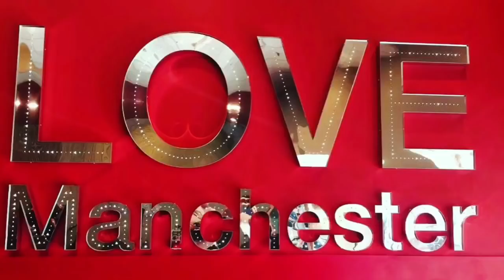Proč máš tři investiční byty a něco ti brání koupit čtvrtý - 5 strategií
Tohle je 10ti minutový záznam z koučinku/porady s investorem, ohledně dalšího nákupu nemovitosti. Setkávám se s investory, kteří teprve začínají, nebo jsou pokročilejší a chtějí se posunout dále. Buď jde o profesní posun nebo osobní. O to nejde, protože vše je propojené. Nelze oddělit profesi a osobní život, pokud jde o investování nebo byznys.

Jde o ukázku a zároveň experiment. Jestli se bude video líbit, zařadím do pravidelných pořadů na YouTube a jako podcast.

Budu rád za tvůj feedback. Dej mi vědět, jeslti je pořad přínosem nebo není.

Jak poslat svůj dotaz:
Pošli mi svůj dotaz na YouTube Adam Wojnar Angli
Facebook Adam Wojnar
Použij odkazy níže.

WEB adamwojnar.cz

Adam Wojnar